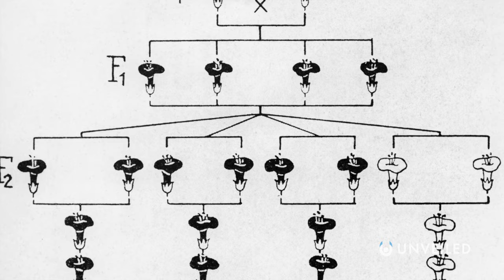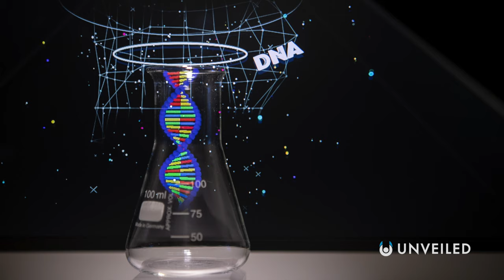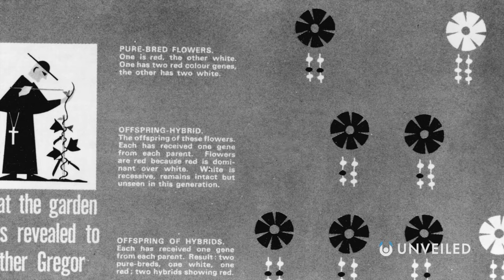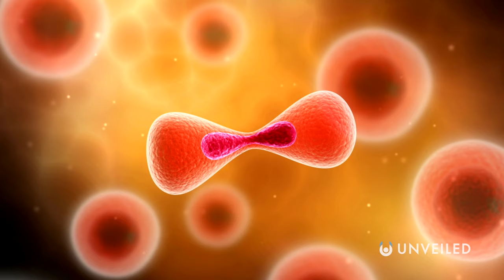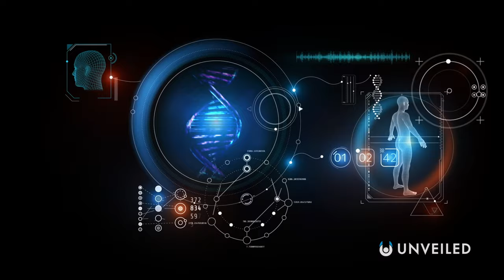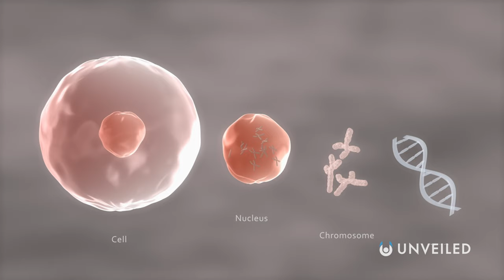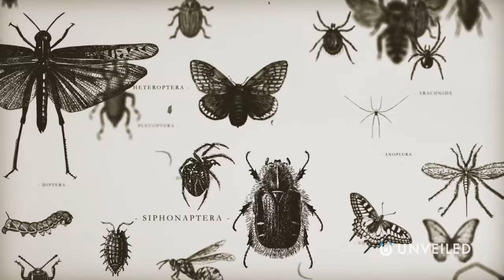Could Jurassic Park Happen In Real Life? | Unveiled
Is it time for the movie... to become reality?? Join us... and find out!

In this video, Unveiled takes a closer look at the real reasons why Jurassic Park could happen in real life!